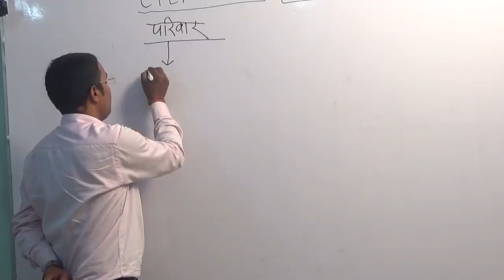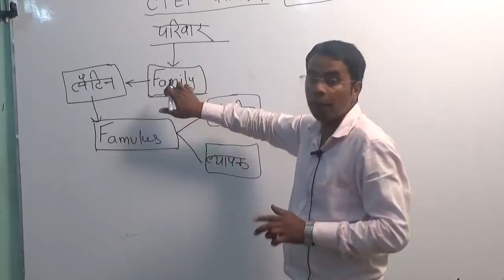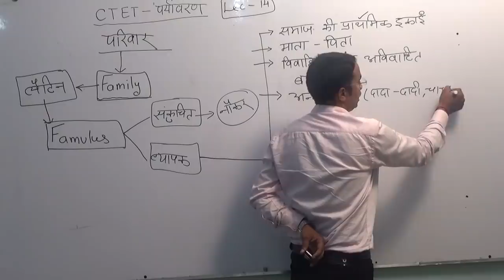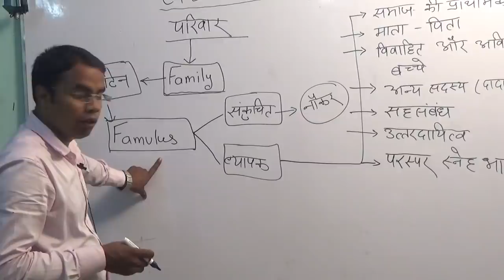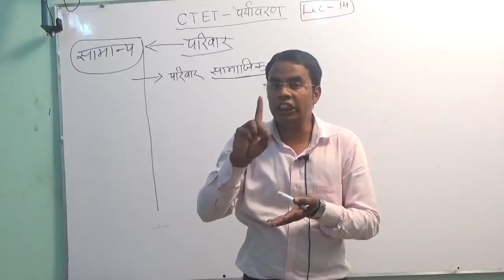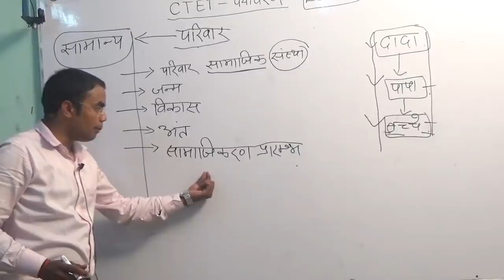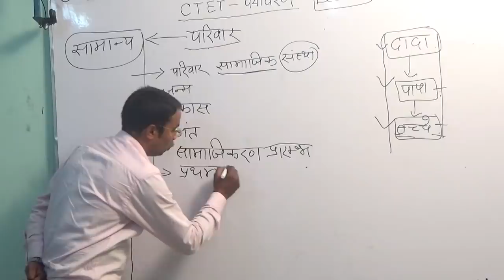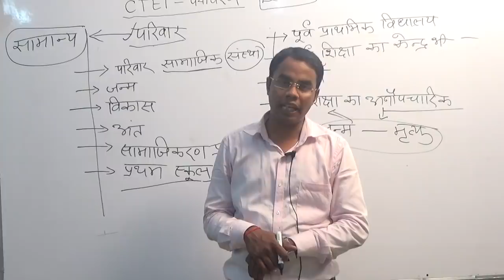CTET पर्यावरण शिक्षण(परिवार)